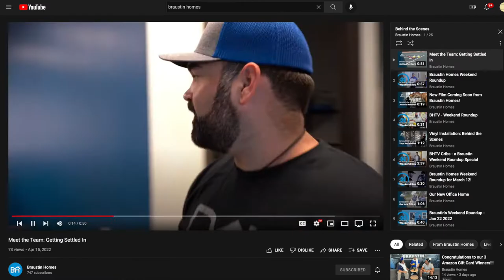Meet the Team: Xavier, Customer Experience Representative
"Odessa, TX - The City that Never Sleeps" 🥳

At least according to our Customer Experience Representative, Xavier!

In this meettheteam monday, learn how Xavier joined Braustin, more about his team, and what life is like living in his "Little Vegas" that is Odessa! 🎰

Want to visit Xavier and team in Odessa? 🚙💨